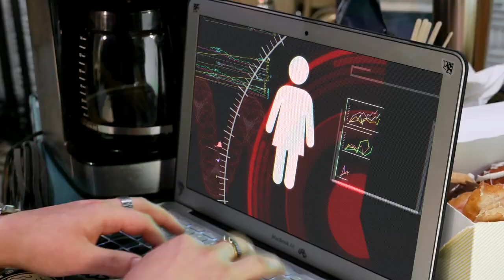THE NEW KID - Official Trailer (2021)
A film by Arnaud Dezoteux
Original Soundtrack by Benjamin Efrati

Billy the Kid in the 21st Century!!

With the support of l'Institut Français and the Face Foundation, the Fondation des Artistes,
the NMHU Media Arts and Technology Department,
Le Fresnoy - studio national des arts contemporains, and Mayeur Projects.

Production : Arnaud Dezoteux and Les Volcans